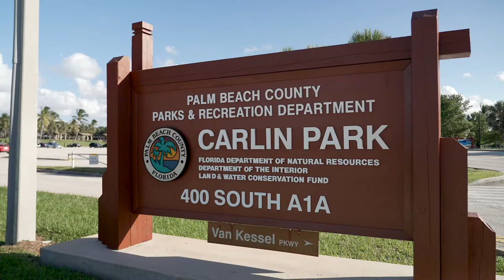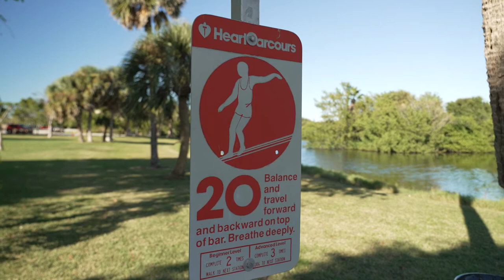Best Places in Jupiter | Carlin Park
𝐓𝐎𝐃𝐀𝐘 𝐰𝐞 𝐚𝐫𝐞 𝐚𝐭: 𝐂𝐀𝐑𝐋𝐈𝐍 𝐏𝐀𝐑𝐊

𝐖𝐡𝐞𝐫𝐞 𝐝𝐨 𝐲𝐨𝐮 𝐭𝐡𝐢𝐧𝐤 𝐰𝐞 𝐰𝐢𝐥𝐥 𝐛𝐞 𝐧𝐞𝐱𝐭 𝐰𝐞𝐞𝐤???

𝐂𝐚𝐫𝐥𝐢𝐧 𝐏𝐚𝐫𝐤

Carlin Park hosts 3,000 feet of guarded  beach and has plentiful amenities to suit most anyone's needs. From  bocce ball, tennis, sand volleyball, playgrounds, exercise running  course, restroom facilities, picnic areas, shelters with grills and a  cafe, there's a lot of recreation activities available at Carlin Park.

👩‍💻 𝐀𝐢𝐦𝐞𝐞 𝐁𝐮𝐫𝐫𝐨𝐮𝐠𝐡𝐬
𝐓𝐡𝐞 𝐁𝐮𝐫𝐫𝐨𝐮𝐠𝐡𝐬 𝐓𝐞𝐚𝐦